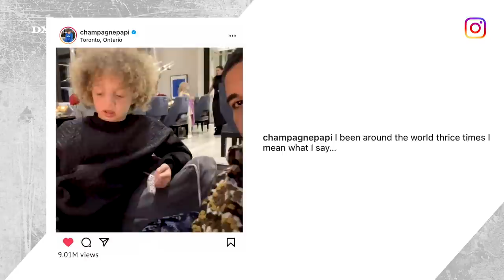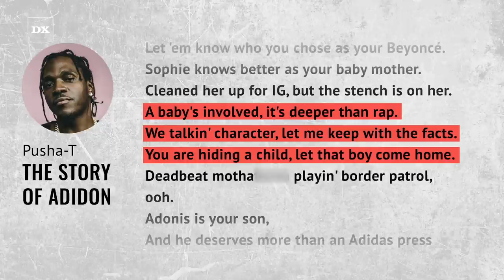Drake quotes Pusha T Line While Spending Time With Son Adonis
Drake was embroiled in a bitter feud with Pusha T in 2018 that involved the revelation of the Toronto rapper fathering a son, Adonis Graham. On Friday (January 28), the 6 God took to Instagram with a video of him enjoying some father-son time with four-year-old Adonis, who was engaging in playful banter with his dad while speaking French. In his caption, Drake quoted some of Pusha T’s old lyrics to capture the moment with his son.